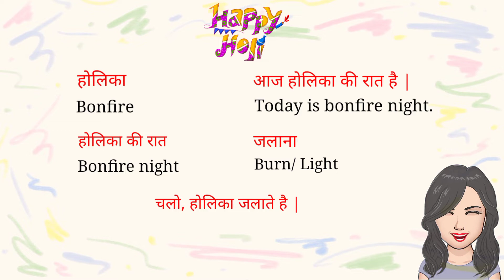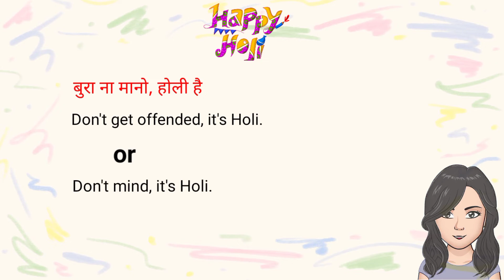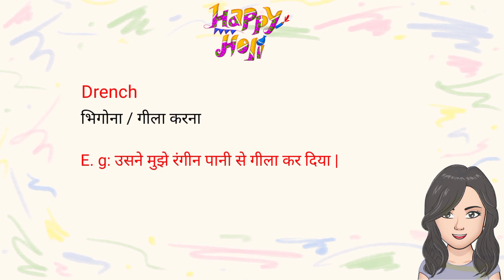Holi वाले special English words and sentences | Happy Holi 2022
Holi related english words and sentences we will learn in this video. Guys holi 2022 is on 17th march means tomorrow so the time has come to make an impression on others by speaking these holi related english words and sentences. Lets see words and sentences.

गुजिया sweet deep fried dumplings
पापड़  poppadam
गुलाल coloured powder
गुलाल लगाना  apply tge coloured powder, smear the coloured powder
पिचकारी watergun
पिचकारी भरना fill the watergum
पानी के गुब्बारे water bombs
पानी के गुब्बारे फेकना  throw the waterbombs
मुझे कलर मत लगाओ dont apply colour on me
मुझे गुलाल से खेलना पसंद है  i prefer to play only with coloured powder
पकवान delicacy
we prepare mouth watering holi delicacies like gujiya malpua.
होलिका जलाना burn the bonfire, light the bonfire
चक्कर revolve
revolve around the bonfire होलिका के चारो ओर चक्कर लगाना